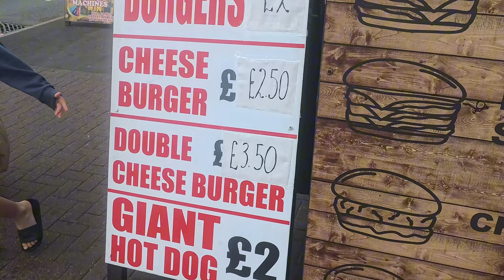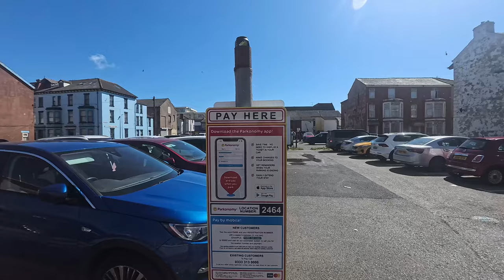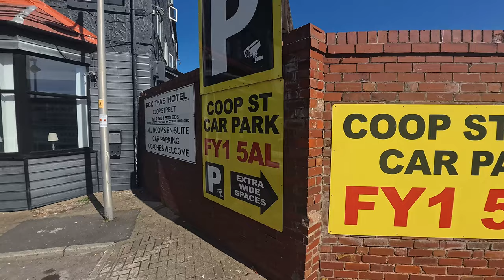Blackpool Burger Wars: The Battle for the Cheapest Burger is Over!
your request @rosejones2096

Get ready for the ultimate showdown in Blackpool! In this video, we dive into the thrilling conclusion of the Blackpool Burger Wars. Who will take home the title of the best burger in town? Join us as we taste-test mouthwatering creations from local favorites and uncover the secrets behind their deliciousness. Don’t miss the epic moments and the final verdict that will leave your taste buds craving more!

PLAY LIST
Blackpool

Blackpool nightlife

Video uploaded & owned by D-V-A